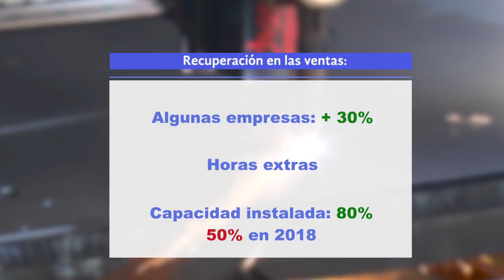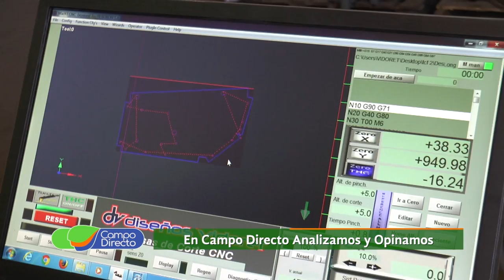Maquinarias agrícolas con falta de créditos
Si bien la maquinaria agrícola pasa un veranito comercial por la excelente cosecha, sigue el malestar por la falta de créditos baratos.